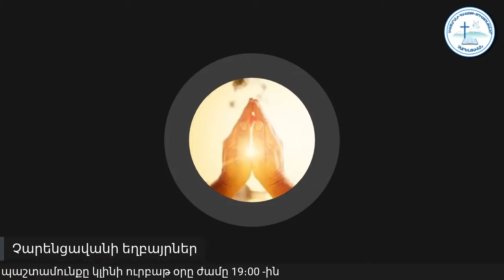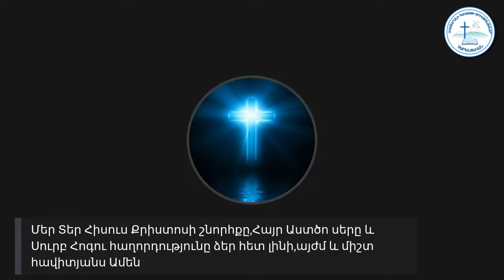Չարենցավան օնլայն պաշտամունք/Charencavan online pashtamun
Թեև հայրս ու մայրս ինձ թողնեն,
Բայց Տերը ինձ պիտի ընդունի: